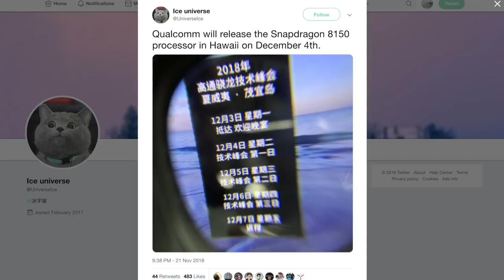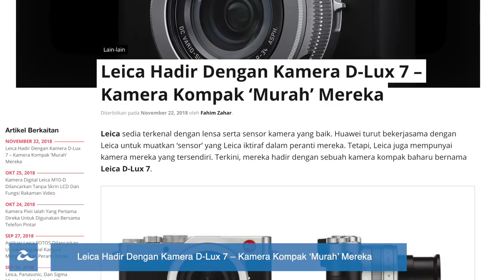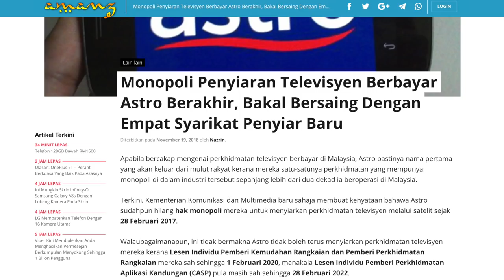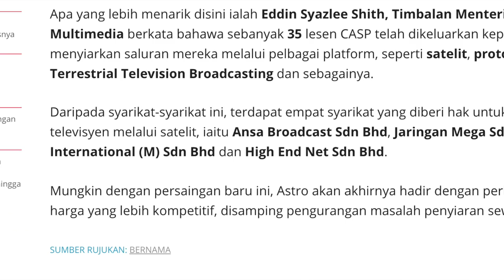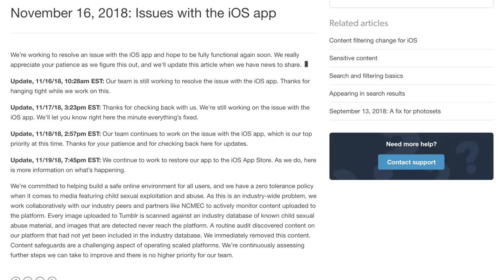Mingguan Amanz - Samsung Galaxy A9 (2018), Oppo R17 Pro, Bank Gantikan SMS-TAC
Minggu ini menyaksikan beberapa telefon pintar baru dilancarkan pada peringkat global, termasuk Honor 10 Lite dijana Kirin 710, Leica dengan kamera D-Lux 7, dan juga pengenalan memori baru oleh G.SKILL.

Di Malaysia, Oppo telah memperkenalkan Oppo R17 Pro yang mana membawakan rekaan seumpama OnePlus 6T dan ditawarkan pada harga RM2699 di Malaysia. Realme, iaitu sub-jenama Oppo turut telah mula menawarkan Realme C1 untuk pasaran tempatan pada harga serendah RM399.

Selain Oppo, pihak Samsung telah menawarkan Galaxy A9 (2018) yang hadir dengan empat kamera belakang pada harga RM1999 di Malaysia.

Bank-bank tempatan telah mula memperkenalkan sokongan pengesahan transaksi menggunakan aplikasi tanpa menantikan SMS seperti sebelumnya. Antara bank yang telah mengaktifkannya adalah termasuk UOB dan juga CIMB, selain Maybank yang telah melakukannya sejak beberapa bulan lepas.

Dan akhir sekali, Instagram telah mula memperkenalkan antaramuka baru untuk aplikasi mereka, yang mana lebih kemas berbanding sebelumnya.